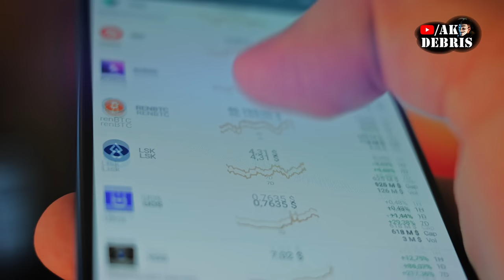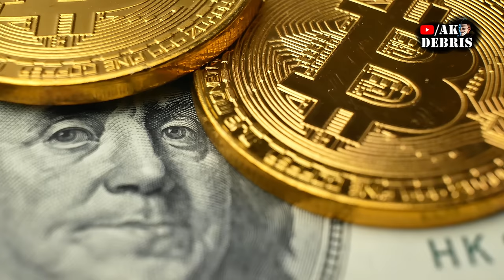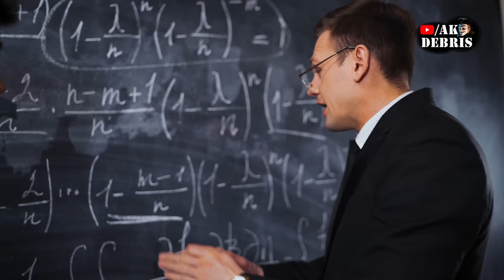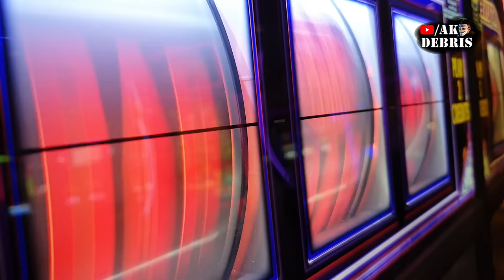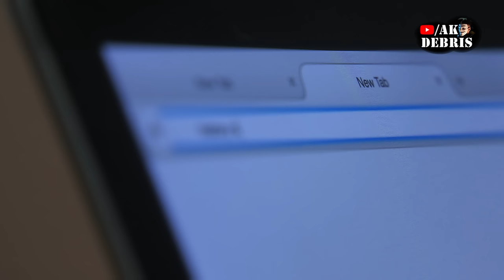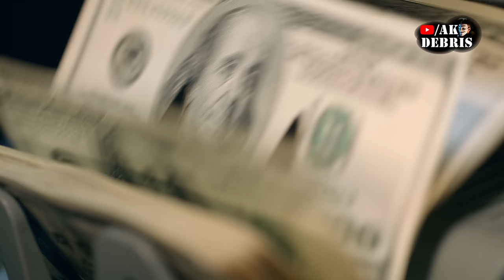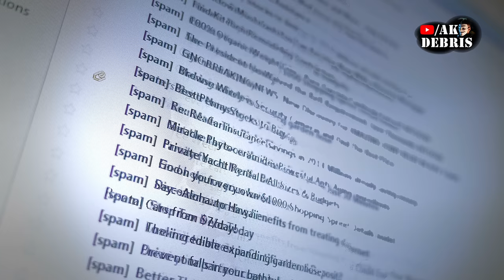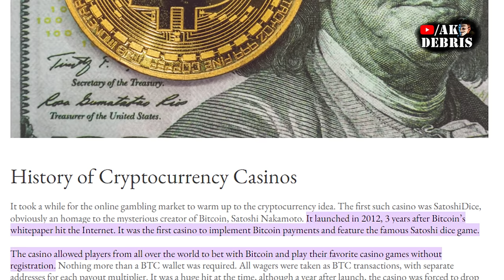From Coder To Cartel Boss | Episode 1